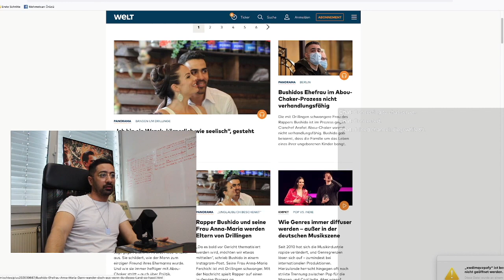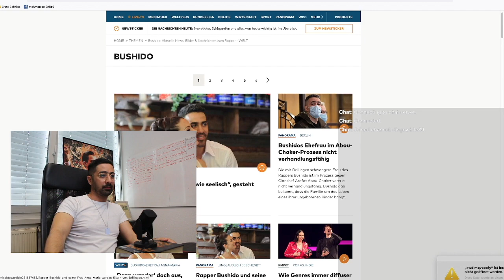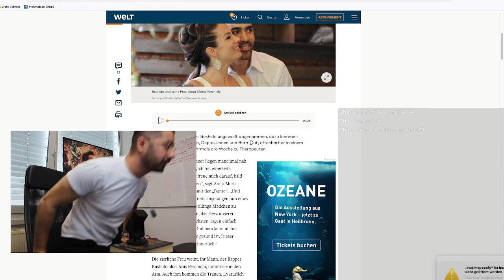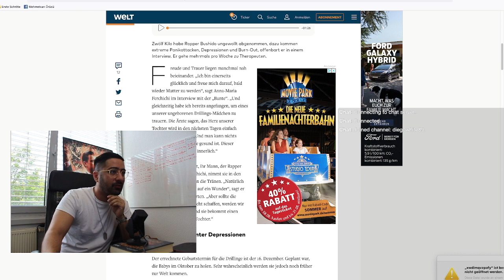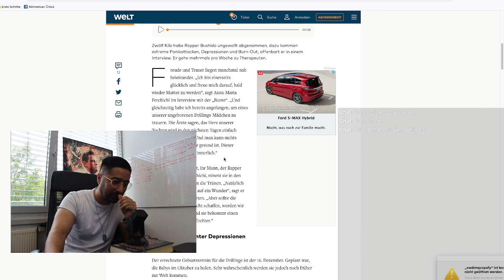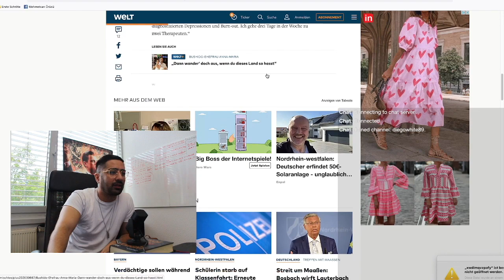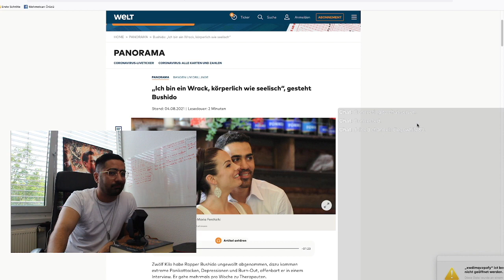Bushido: „Ich bin ein Wrack, körperlich wie seelisch“, gesteht Bushido